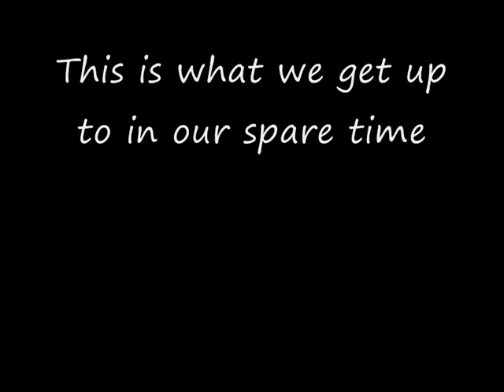How to get someone banned, when WE grief... - DARKV0iDGRIEFING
So, we joined a server and decided to grief... as usual. We spotted that the server was not protected and so we begun. After a while, people started noticing and we quickly found someone to blame. watch the video to find out who it was.